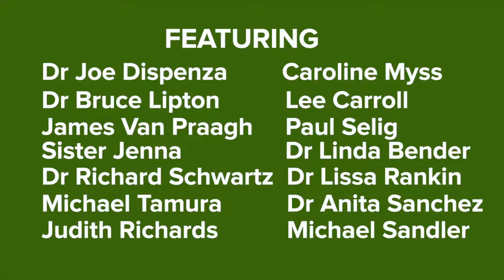Facing FEAR with director Bill Bennett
Are You Ready to Shine?

Transcend the ordinary and awaken to new possibilities at the eighth annual ILLUMINATE Film Festival November 5th-13th. Be uplifted and inspired by the year’s best conscious films, showing in person and online.
If attending in person, be sure to connect at the community gatherings, including the Kickoff Dance Party, Conscious Community brunch, Closing Soulful Sound Healing Integration and more.

FACING FEAR – The Interviews features scientists, spiritualists, psychologists, trauma counsellors and other medical professionals; some notable names, but also people you’ve never heard of who have faced real fear and come out the other side much the wiser. Altogether they bring a broad range of perspectives on fear. The interviewees, in alphabetical order, are:

Deepen your sacred journey with films featuring mind-body-spirit visionaries Deepak Chopra, Dr. Joe Dispenza, Caroline Myss, Dr. Bruce Lipton, Jack Kornfield, Lynne Twist, Michael Beckwith and more.

The virtual festival opens with Gratitude Revealed from acclaimed filmmaker Louie Schwartzberg (Fantastic Fungi), where we see gratitude as a proven pathway back from the disconnection we feel in our lives. Dive into an incredible slate of seven virtual screenings that explore unconventional healing methods, personal transformation, nature and science, the power of music and more. Plus, enjoy live virtual Q&A’s with filmmakers and Reel Healing workshops wherever you are!